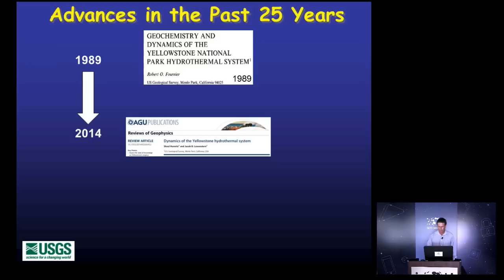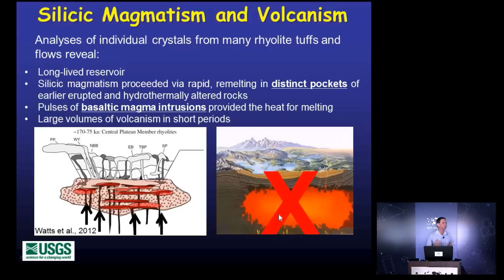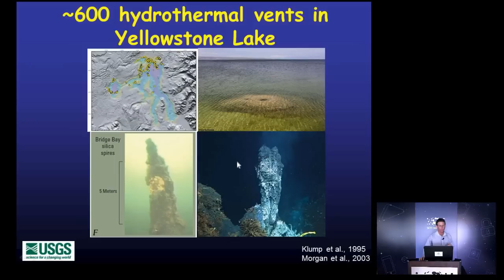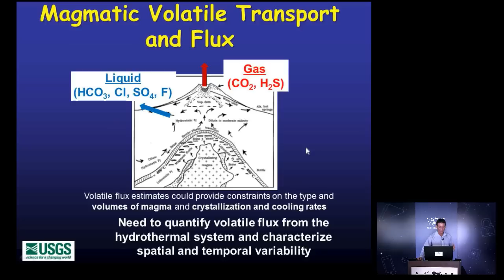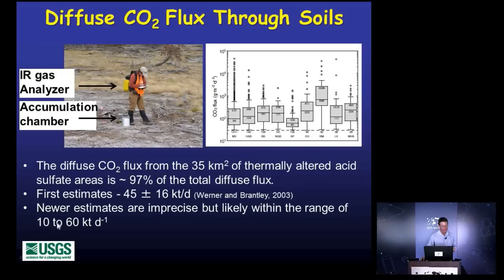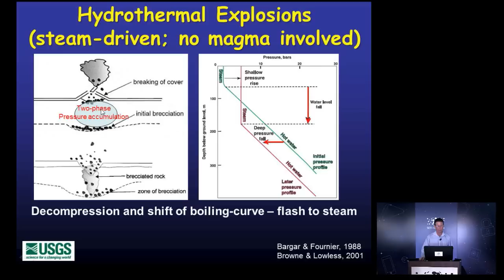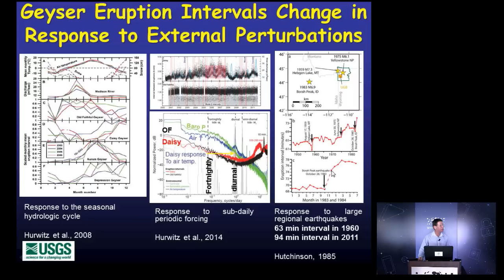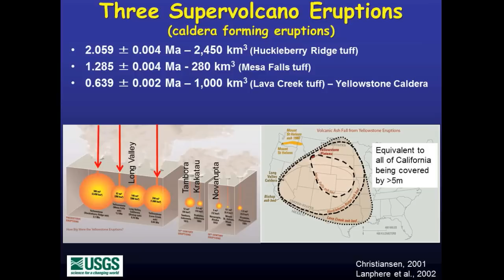The Dynamics of the Yellowstone Hydrothermal System - Shaul Hurwitz (SETI Talks)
The Yellowstone Plateau Volcanic Field is characterized by extensive seismicity, episodes of uplift and subsidence, and a hydrothermal system that comprises more than 10,000 thermal features. Some of the recent advances include more refined geophysical images of the magmatic system, characterization of fluid sources and water-rock interactions, quantitative estimates of heat and magmatic volatile fluxes, discovering and quantifying the role of thermophile microorganisms in the geochemical cycle, defining possible links between hydrothermal activity, deformation, and seismicity; quantifying the dynamics of geyser eruptions, and the discovery of extensive hydrothermal activity in Yellowstone Lake.